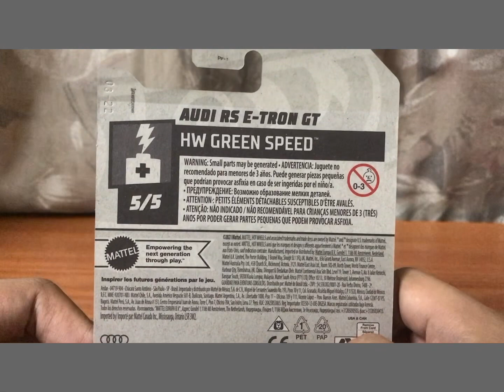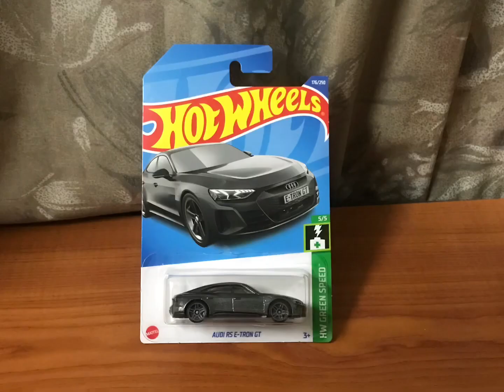Unboxing Hot Wheels Audi RS E-Tron GT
Hello and Assalamualaikum guy’s today I review the new from HW Green Speed,Audi RS E-Tron GT,we show the features inside and out,it’s comes with E-Motors with 637 horsepower and 830 nm of torque.Perfomance can do it 0-100 km/h (0-62 mph) in just 3 seconds and the top speed is 253 km/h(157 mph) and includes with 1-speed automatic and all wheel drive.

▪️HW Green Speed 5/5
▪️2022 Mainline Case H
▪️176/250
▪️Designer By Lindsey Lee

This channel and all of this diecast not suitable for children under 3 years old(36 months)